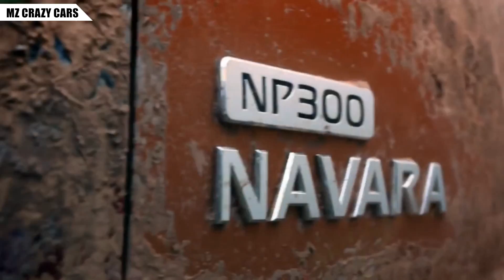[พูดคุย] ยอมใจปิคอัพ Nissan Navara ไม่สะทกสะท้านแม้การแข่งขันจะดุเดือด! | MZ Crazy Cars